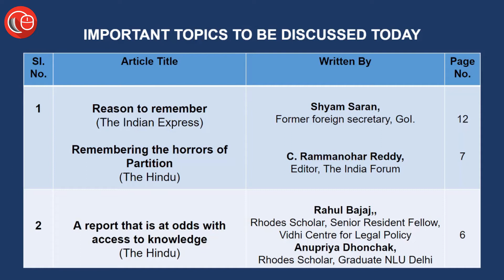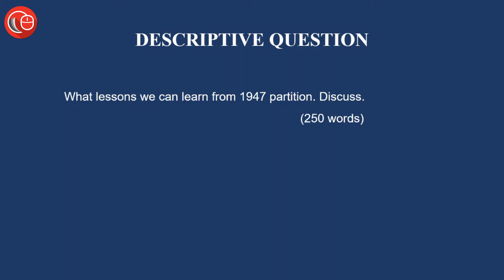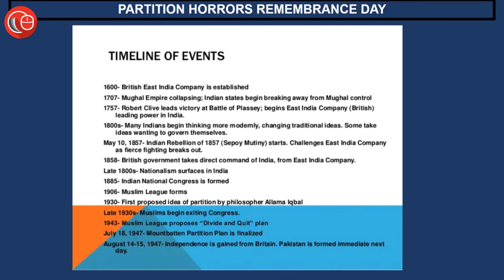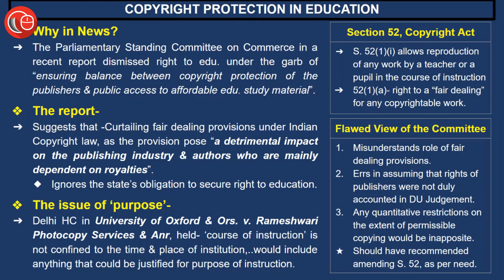Ab Hindi me bhi - Current affairs for judicial services | 18th Aug 2021 Thorough Newspaper Analysis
1. विभाजन स्मृति दिवस

Khushwant Pawar :-